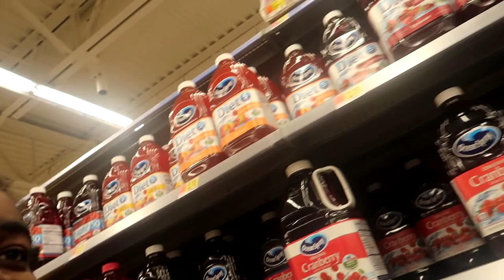CRAZIEST DAY EVER... | VLOGMAS DAY 7